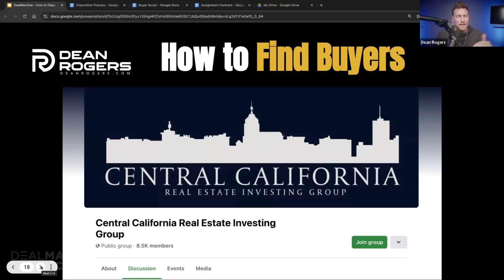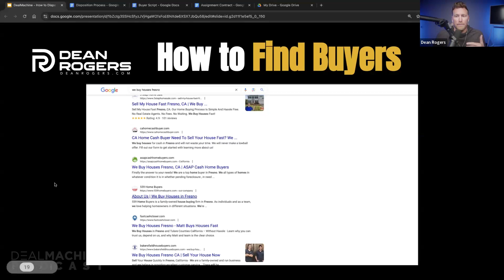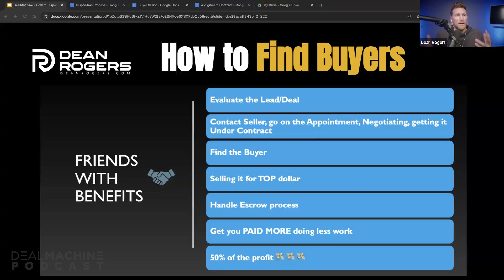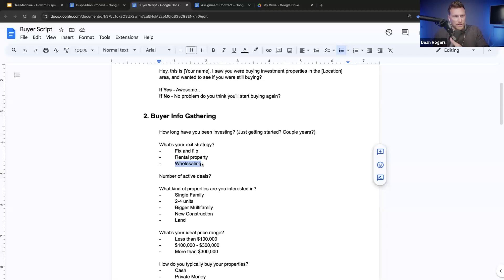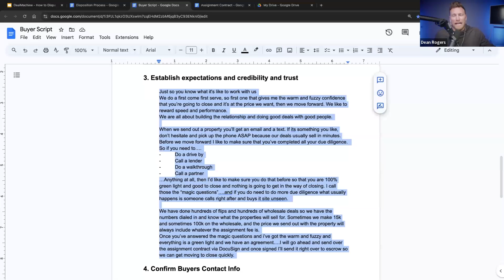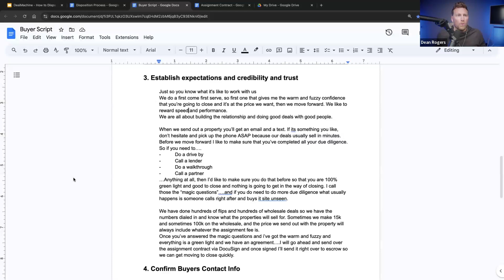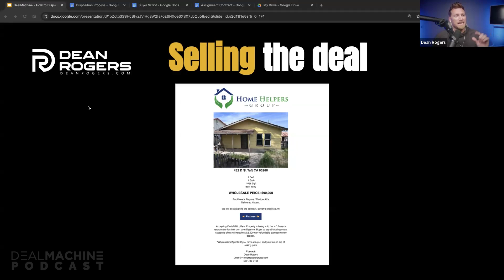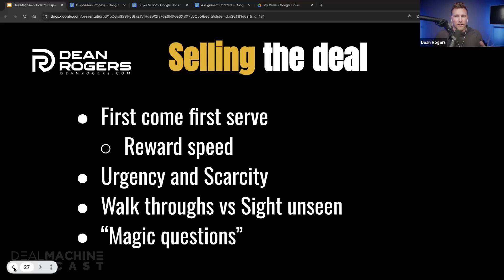How To Find Top-Notch Buyers For Your Deals | 218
In this 15 minute recap, we hear from Dean Rogers, former NFL player turned real estate expert, to uncover his top strategies for finding high-quality buyers for your real estate deals. Dean shares insider tips on using local meetups, Facebook groups, and powerful tech tools to build a strong buyer network. Whether you're just starting out or looking to scale, Dean's approach will help you attract serious buyers and close deals faster. Don’t miss this chance to learn from a pro who’s mastered the game both on and off the field.

KEY TALKING POINTS:
0:00 - Methods to Finding Buyers
0:11 - Real Estate Meetups & Facebook Groups
0:42 - Google Search
1:25 - Using Tech Tools Like DealMachine & InvestorLift
4:33 - Leveraging Relationships
6:09 - Dean's Buyer Script To Vet Buyers
10:52 - Selling The Deal & How To Present A Deal To Buyers

DealMachine is a Real Estate Investing Software that provides a Driving For Dollars Function to build an organic list of leads with a team of drivers, and List Builder that allows you to stay in sync with sellers’ situations on a weekly basis.